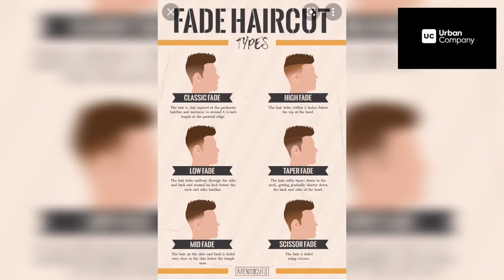Consultation - Tamil (MG Prime)